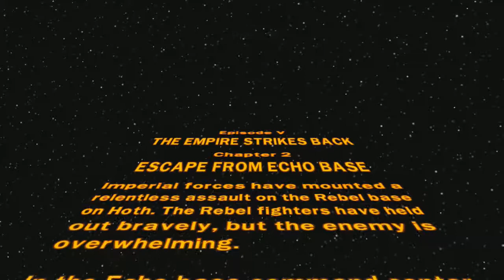The Great Foreshadow - Piggy Plays - Lego Star Wars - The Complete Saga - Episode 26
Who would have realized the end of the movie was in the beginning?!

Join thepigglesworth as he tries to bring balance to the force one brick at a time in this epic Lego Star Wars adventure!